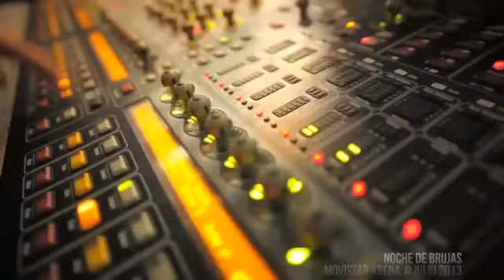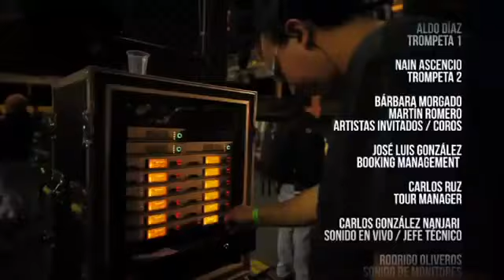Noche de Brujas ))) In LIVE (((